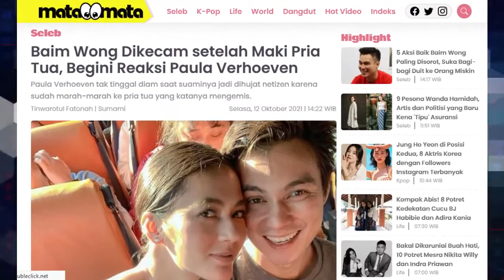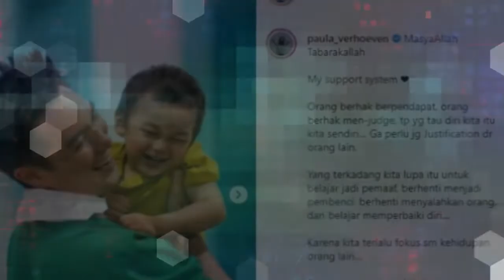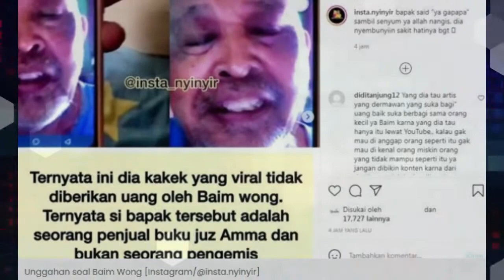Baim Wong Dikecam setelah Maki Pria Tua, Begini Reaksi Paula Verhoeven?